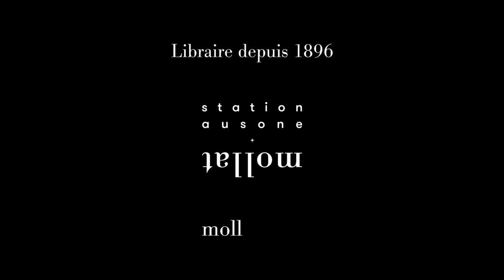ECHO - Isabelle Autissier - Notre avenir s'écrit dans l'océan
En partenariat avec Cap Sciences, dans le cadre du cycle ECHO, Isabelle Autissier vous présente son ouvrage "Notre avenir s'écrit dans l'océan" aux éditions Bayard. Entretien avec Raphaël Dupin.